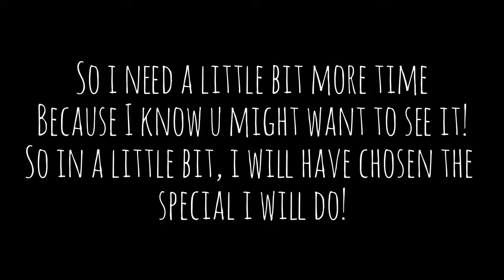Update On My 100 Subs Special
So thx!
                           ❤️T H A N K S❤️